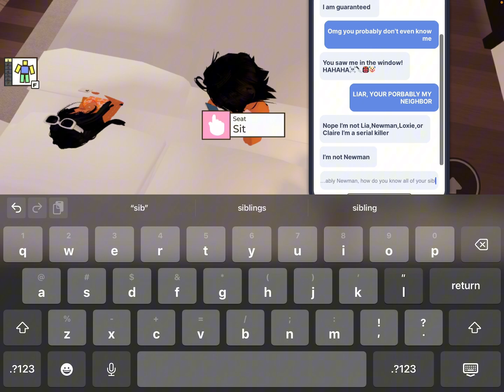KAT AND KATHERINE EXPERIENCE A SERIAL KILLER TARGETING THEM! *WHAT WILL THEY DO!?*